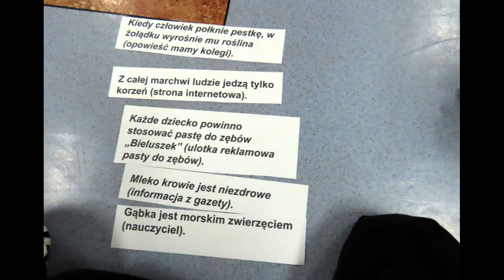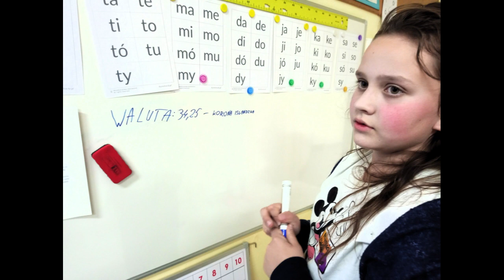MegaNoc ‐ warsztaty medialne dla dzieci.